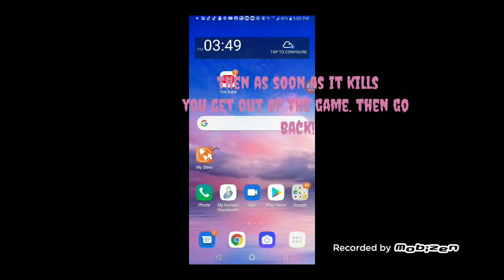How to do the dead glitch in wildcraft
You can do this with any animal too!